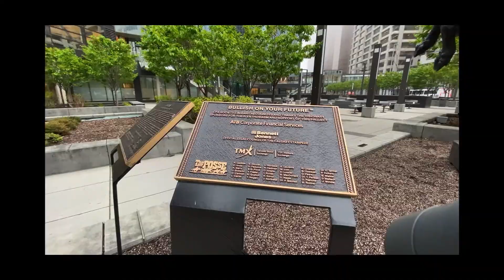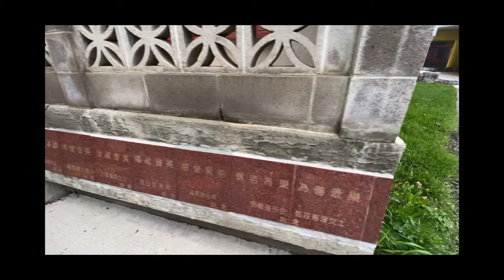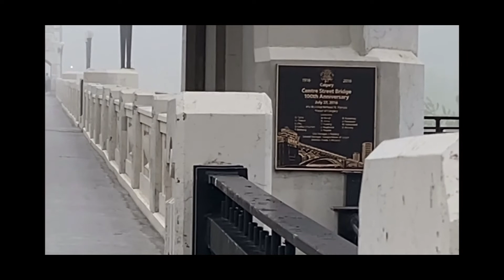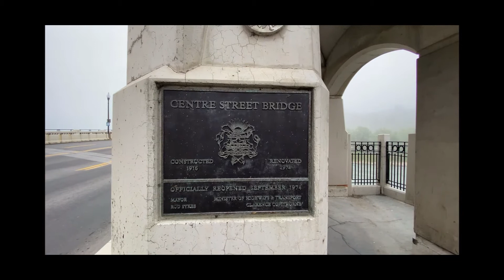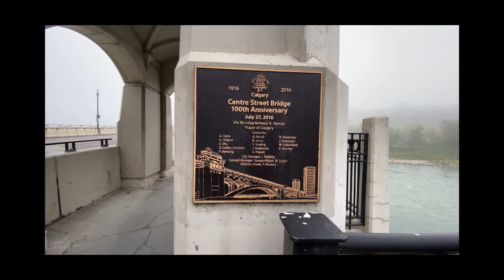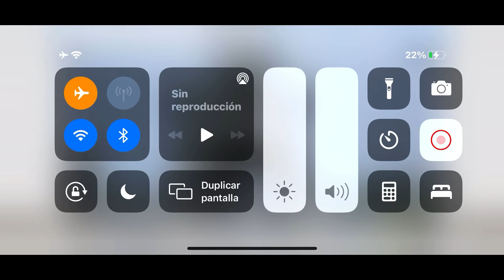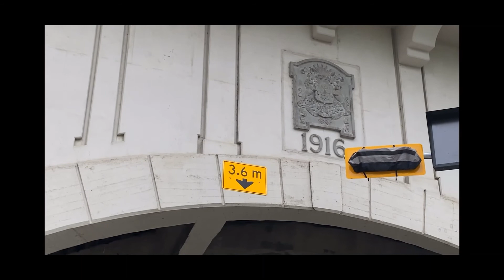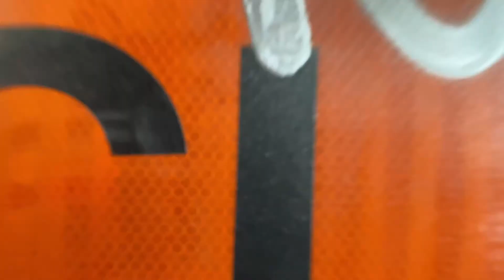Caminando mi ciudad, Centre Street Bridge.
En esta historia te mostrare parte de mi ciudad caminando para combatir la diabetes y divertirnos conociendo partes del turismo e interes de calgary y sus alrededores